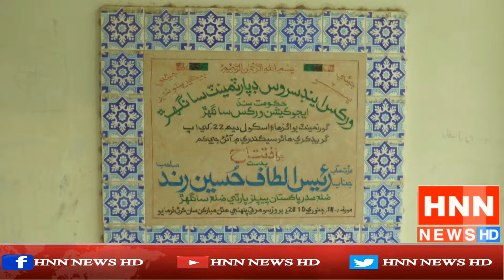High school 22 Jamrao District Sanghar Documentary